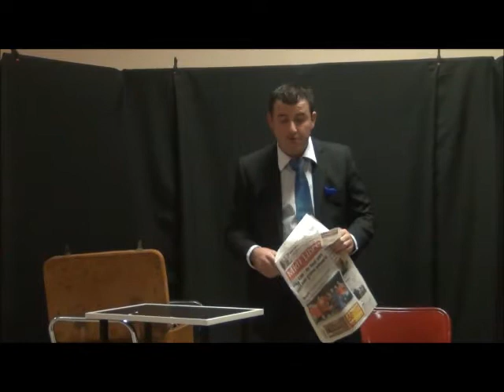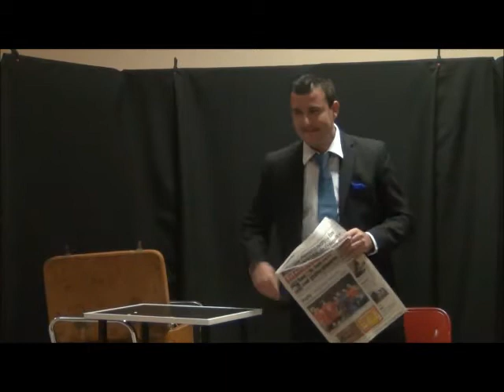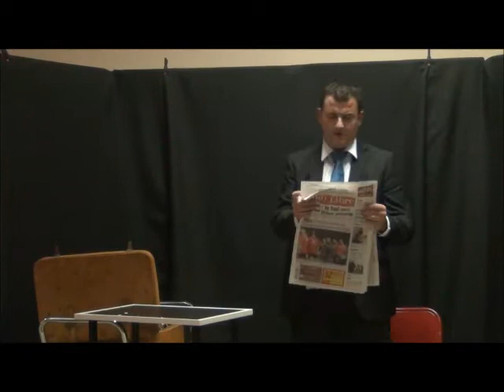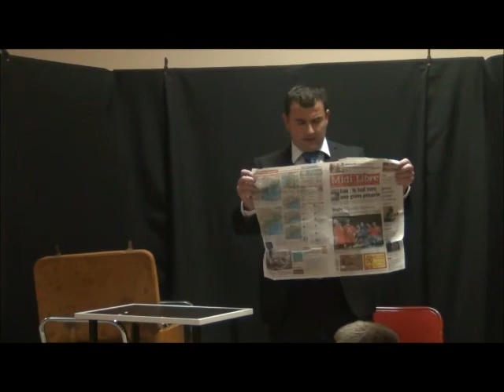Journal du 24nov